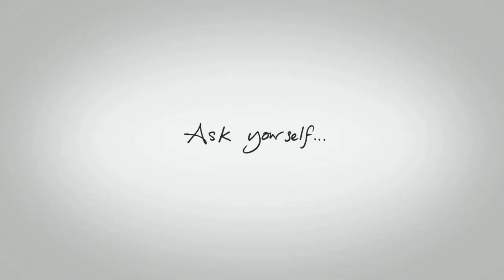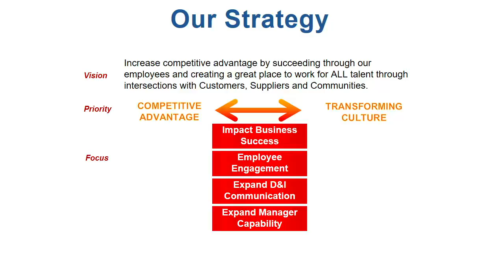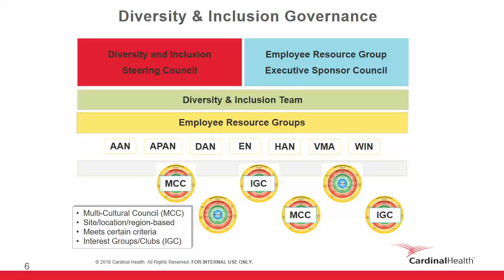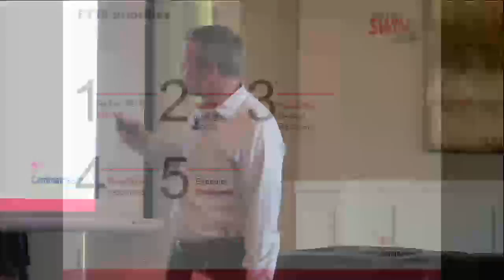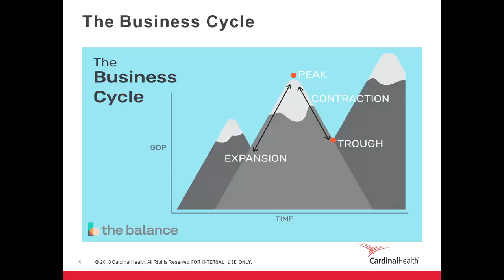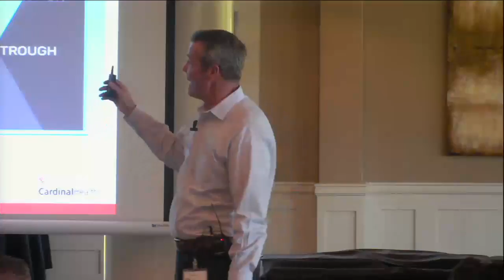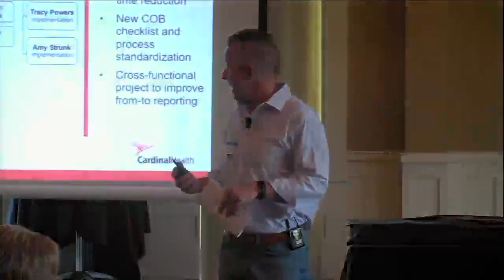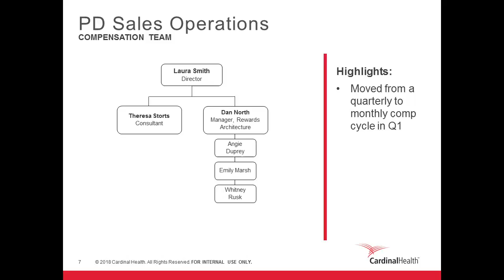Cardinal Health Event Live Stream